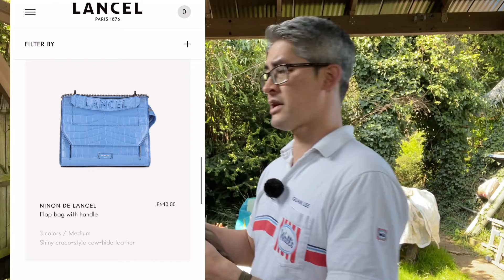Bank Holiday Car Boot sale - April 2022 - Haul video. Refine your sourcing & increase your profits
Second car boot sale of the year and the first of the bank holiday weekend.
This year is all about the "bangers", I have a backlog of "bread and butter" items so I need to focus on the big hitters. How did I do?
Haul video shot in the half built Kola Flipper HQ (AKA the Kola Cabana).

I make extra money online by selling used electronics, retro gaming, cameras, antiques, clothes and shoes eBay ; I'll buy and sell it all!
Tips, tricks and things to be on the look out for when sourcing (BOLOs  -  Be On the Look Out).
Invest some time in your reselling education - what did I buy and WHY? Understand WHY I make the decisions I do, work SMART, not hard.

I should really be listing stock on eBay rather than making videos (which is VERY time consuming); hopefully my videos have helped you on your reselling journey. I don't do live videos, so "Super chats" are not an option for me. If I have helped you with your reselling please consider buying me a coffee; every coffee is greatly appreciated and helps me dedicate time to creating useful content to share with you all.

Please see the links below for items and supplies I use for my reselling business. If you buy via the link below, I will receive a small 1-3% fee from Amazon for introducing you.

Invest in the right tools and sundries for your reselling business below:
UK Links

Mobile phone clip on Macro lens for close up photography

Muc Off Foam Fresh Boot/Helmet/Glove Sanitizer

FABRIC SHAVER / DE-BOBBLER, Philips battery powered
(other colour options available via link)

All action sequences shot on my Sony action Cam ,
Excellent alternatives
GoPro Hero 7

Miller's Antiques Handbook & Price Guide

Shipping
Large letter (C4) sized  boxes for posting small clothing items (e.g. shirt/blouse)
Polybag mailing sacks (my three most used sizes are 16x12, 88x18 and 36x24 - Inches)
Mail scales (no one wants to weigh shoes on their kitchen scales)

Trainer/Shoe care and restoration:
Trainer cleaner:
Angelus Easy Cleaner 8 Oz
Jason Markk Premium Shoe Cleaner 8 Oz
Reshoevn8r Starter Kit
Trainer paint and sundries:
Jacquard Neopaque Acrylic Paint, Black
Jacquard Neopaque Acrylic Paint, White
Jacquard Neopaque Acrylic Paint Concrete Grey
Royal Brush Crafter's Choice Fabric Paint Soft Brush Set
VonHaus 2000W Heat Gun
Shoe Goo (my preferred repair glue)
Leather shoe care
Saddle soap (3 sizes available in dropdown)
Saphir Shoe Cream (all colours in dropdown)
Saphir Shoe polish (all colours in dropdown)
Saphir Mirror Gloss (Black)
Shoe brushes
Suede Cleaning
Brass Suede Brush
Dry Suede Brush & Rubber
Crepe Suede Brush

Clothing:
Fabric shaver/de-bobbler, Philips rechargeable
Lint rollers

Photography equipment:
Single quad light head, no stand or bulbs
Four 55000K 45w CFL Daylight bulbs
Continuous Lighting Photography Softbox Kit
Phot-R 80 cm (32")  2-in-1 Collapsible Reflector
Phot-R  33”/84cm White Photography Umbrella x2

DC Fix vinyl for photo backgrounds:
Pino Aurelio wood 67.5 x 200 cm
Grey & Blue Granite 67.5cm x 200cm
Beach weathered wood 67.5cm x 200cm
White Wood grain 67.5cm x 200cm
Grey Stone 67.5cm x 200cm